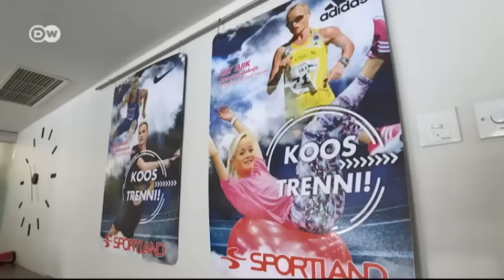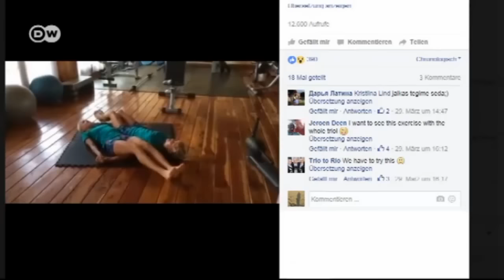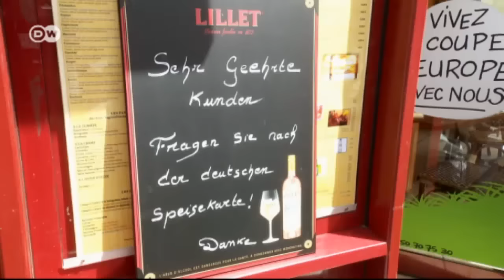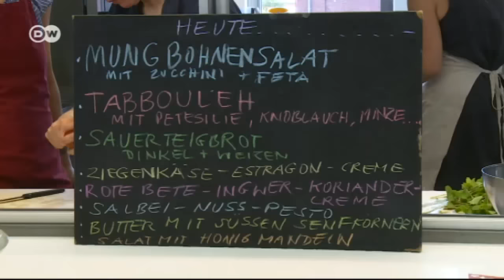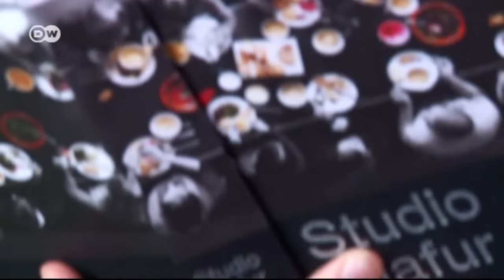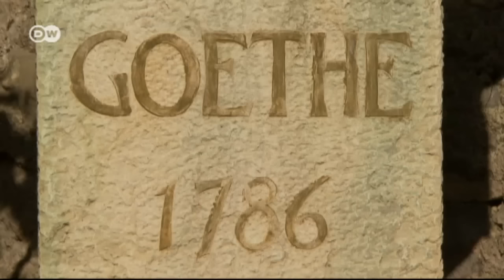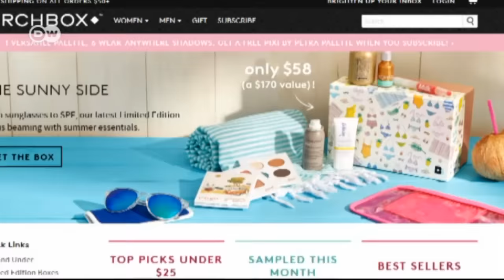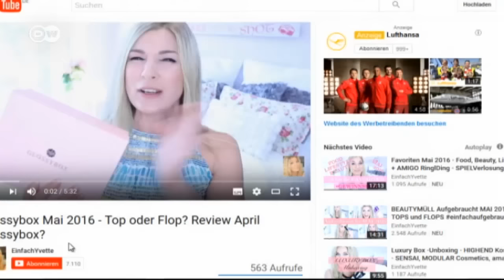Highlights of the Week | Euromaxx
Estonian triplets are headed for the Summer Olympics, the German EURO 2016 squad is staying in style, Lake Garda is a beautiful destination in northern Italy, and Ólafur Elíasson’s new book celebrates the communal spirit of cooking and creativity.Trio to Rio: The marathon tripletsLeila, Liina and Lily Luik from Estonia are hoping to become the first triplets to take part in the Olympic games. The trio train together and will be competing in the marathon event in Rio de Janeiro in Brazil.Euro 2016 - Stylish team headquartersEuro 2016 has kicked off in France. During the event the German national team will stay in Évian-les-Bains on Lake Geneva.Artist’s Cookbook : The KitchenEvery day, artist Ólafur Elíasson serves up a home-cooked lunch for his Berlin studio team. The fresh ingredients, he says, "grow in sunlight, we virtually eat sunlight.” Light is also the focus of his artistic work.Italy's Lake GardaLake Garda is Italy's largest lake and is a major tourist attraction. Although it can become hopelessly overcrowded in the peak season, it remains a major draw for water lovers and gourmets alike.The world of beauty boxesFor a subscription fee you can receive a surprise packet full of small articles. It's all the rage for adults! Bloggers unpack the goodies online.